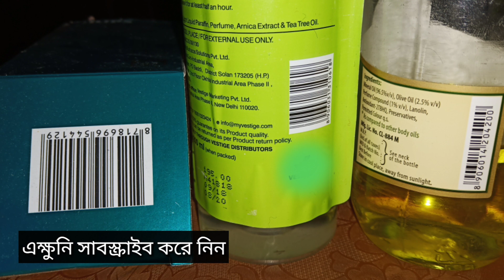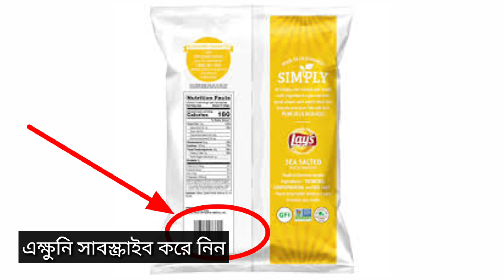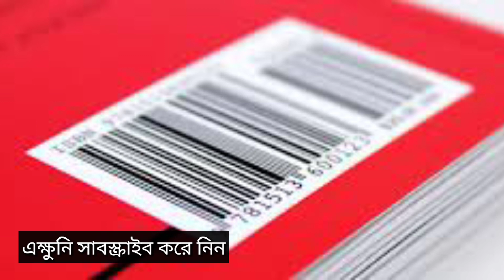বারকোড কি? What is Barcode? Bangla support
What is barcode?  Barcode ki, QR CODE KI ei bishoye bistarito bola hoyechy

My Laptop

My Mobile